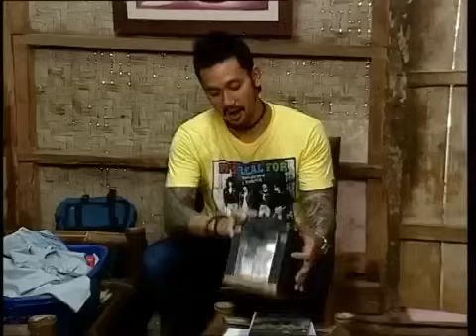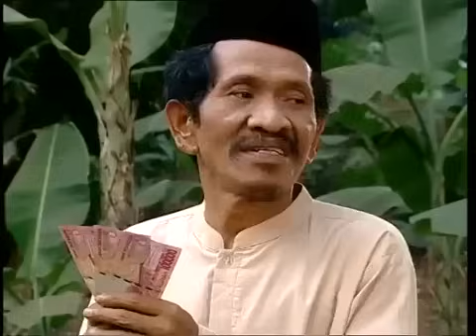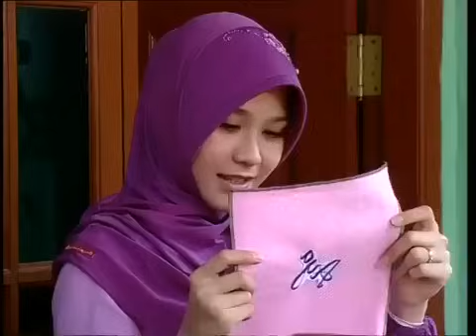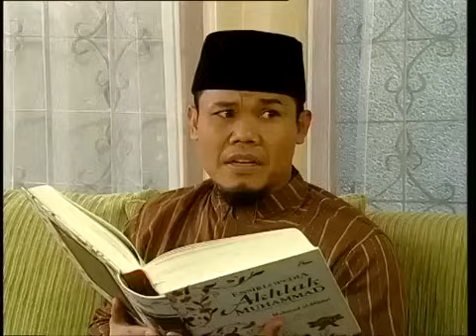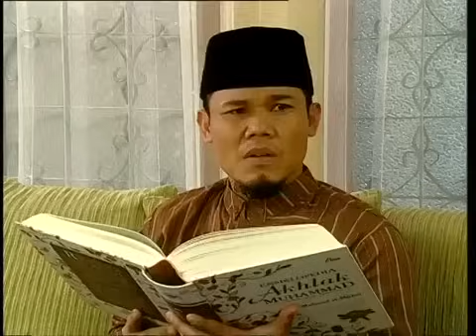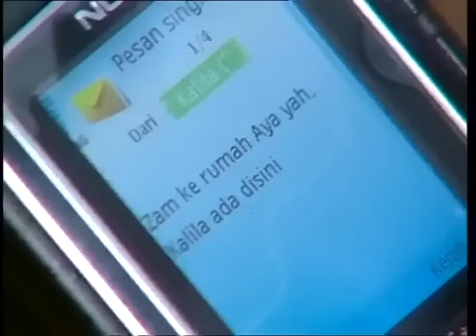Para Pencari Tuhan Jilid 3 episode 18